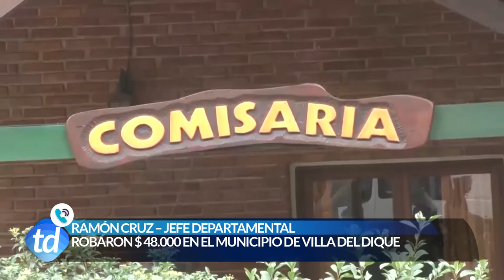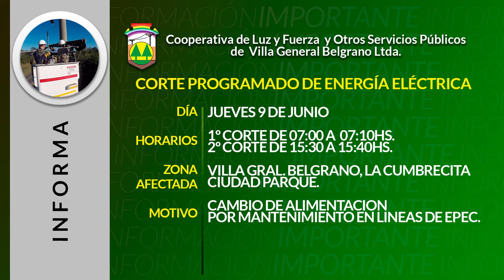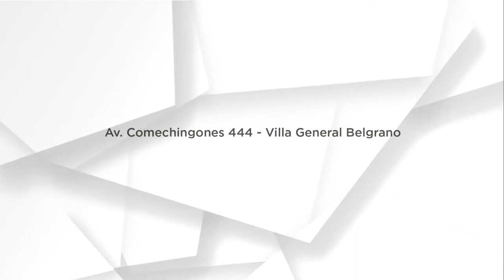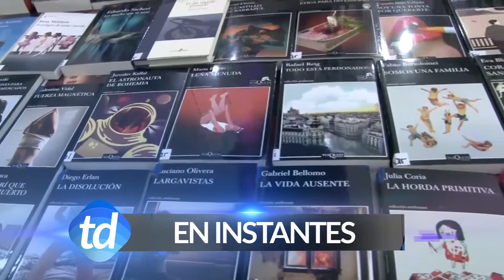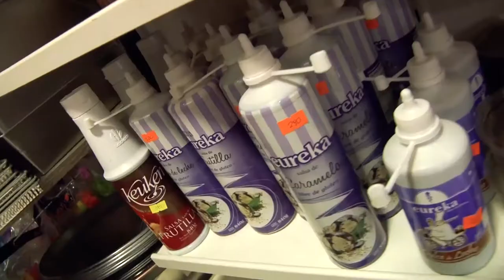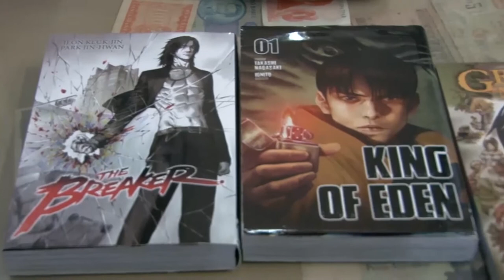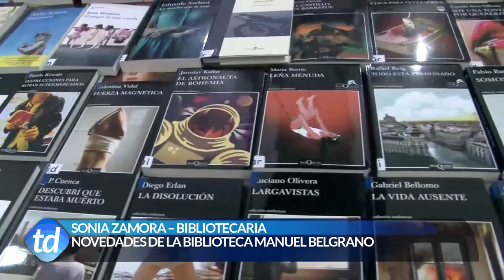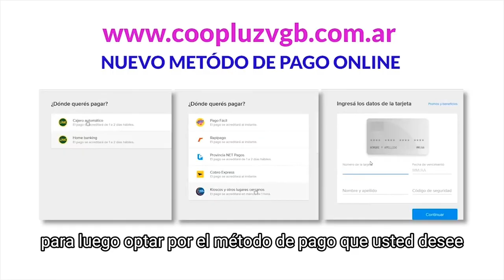TELEDIARIO 08 06 22